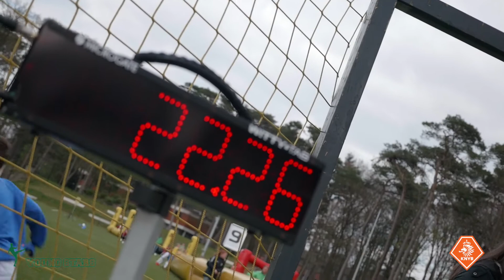NK Youngstars - Zeist 19 mei 2017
Honderd jeugdige finalisten van de tien clubs uit de Jupiler League streden gistermiddag om het NK Youngstars op de KNVB Campus in Zeist. Het team van FC Oss bleek uiteindelijk de sterkste gevolgd door Almere City FC en RKC Waalwijk. Uiteraard werd er gespeeld om prijzen en de hoogste eer maar plezier was natuurlijk het belangrijkste ingrediënt van de middag.